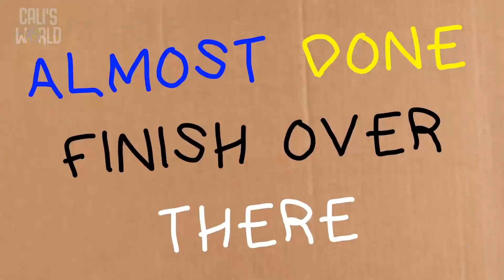KP Sprouts | The Messengers | Week 1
This is week one in our series, "The Messengers”! Our Big Idea for today is “We are God’s messengers.” (May 1, 2022)